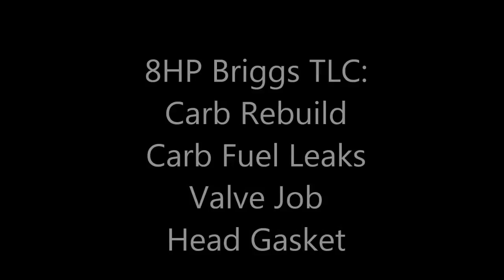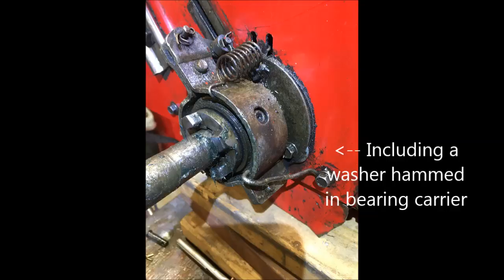1986 Toro 826 in Action: 33" Snowfall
Repair of a 1986 Toro 826 and its performance in Winter Storm Gail (12/17/2020).